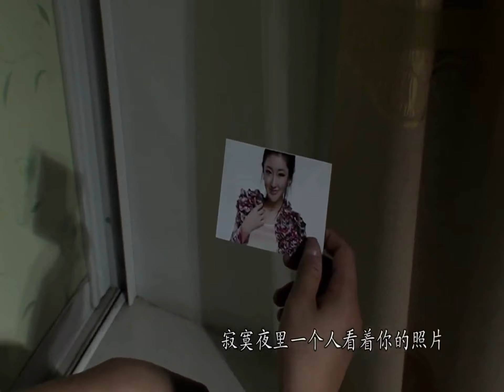趙小南《愛情讓我心痛》1440P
作詞：千山萬水、景兒
作曲：小卉